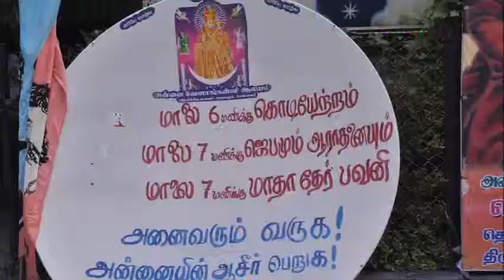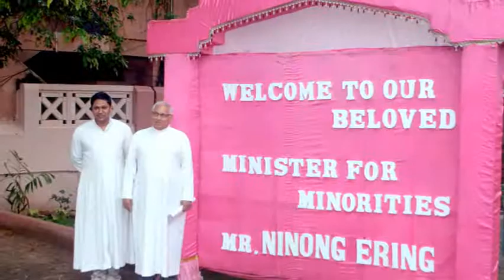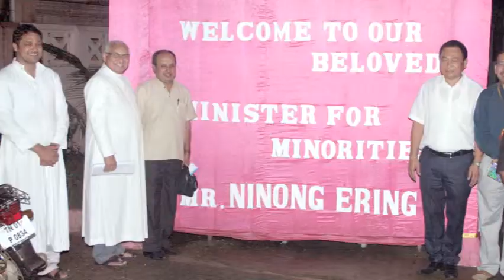Sweet Memories of Don Bosco Shrine, Ayanavaram 2013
For those who could not watch this video during the New Year 2014 Midnight Mass & for those who would like to watch it again, here it is. Enjoy !